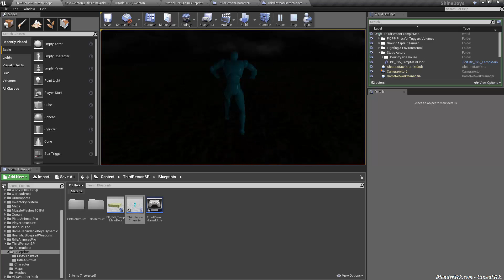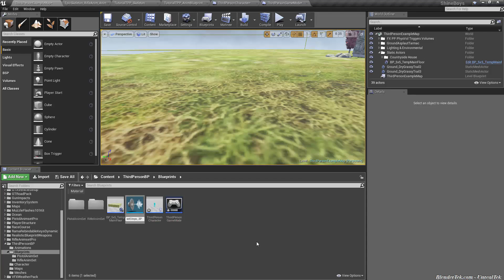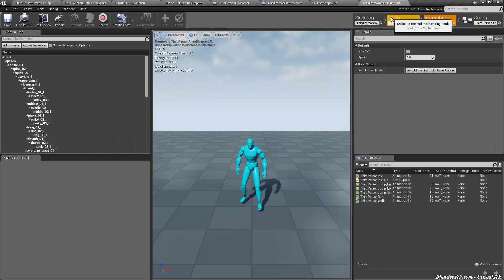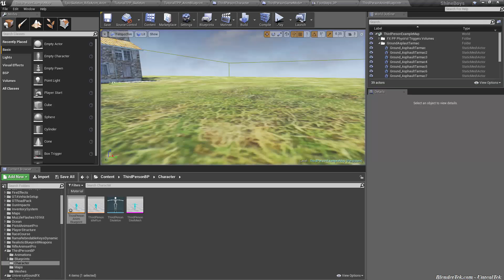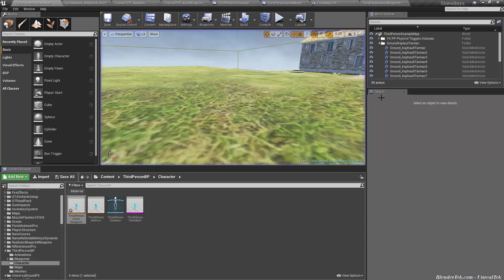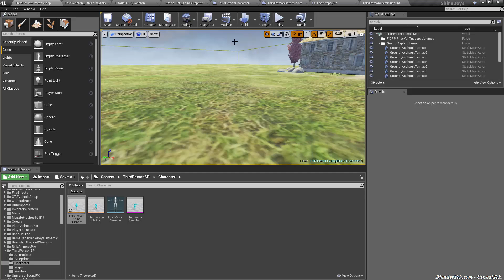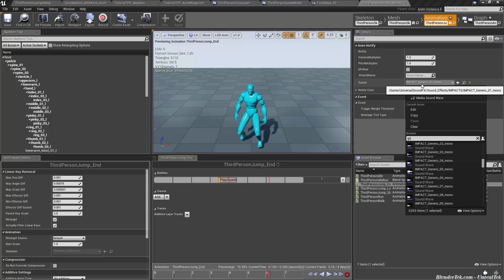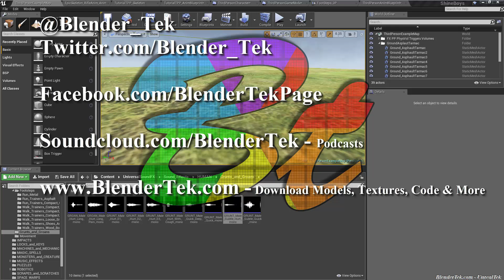Unreal Engine 4 Quicktip: Adding Footsteps and other Audio without Blueprints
In todays video I show you how to add footsteps to a moving character at the correct times, how to setup sound cues, notifies, and add other audio without doing it in blueprints.

Thursday is Secret Tips & Tricks Thursdays so expect that by noon MST nearly every Thursday, if its not up on Thursday afternoon, check Twitter for updates.

If this helped you in any way, please consider liking the video and sharing it on social media as well as a subscription for updates. If you disliked it: don't just leave or thumbs down, instead post a comment telling us what we can improve in the videos, we strive from community input.